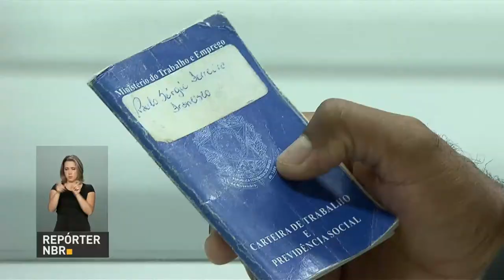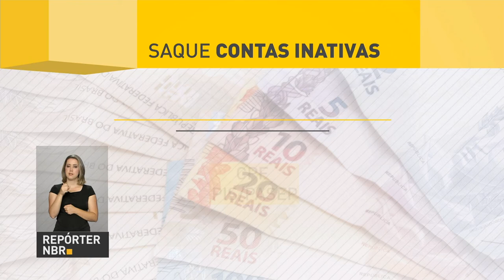Terceira fase de saques do FGTS inativo começa nesta sexta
REPÓRTER NBR 19H - 08.05.17: E quem nasceu nos meses de  junho, julho e agosto deve ficar atento! O pagamento das contas inativas do FGTS para essas pessoas começa nesta sexta-feira.  O Ministro da Indústria, Comércio Exterior e Serviços, Marcos Pereira, conversou hoje com empresários paulistas da área de habitação sobre  a importância do setor nesse projeto. E as inscrições para o Exame Nacional do Ensino Médio já começaram!